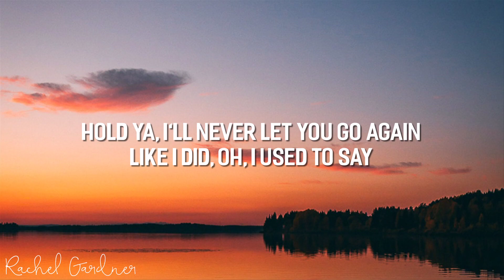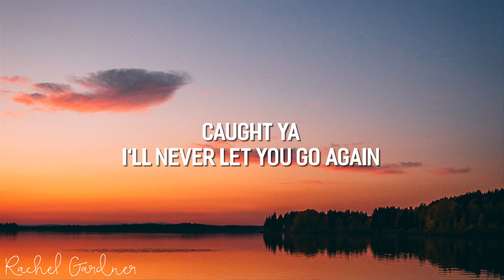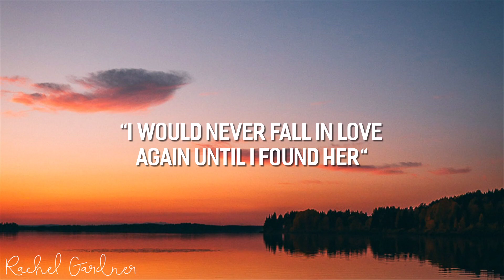Róse - Until I Found You (Lyrics) Cover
🎵Cover by Róse - Until I Found You (Lyrics)
[Verse 1: Stephen Sanchez]
Georgia
Wrap me up in all your—
I want ya
In my arms, oh, let me
Hold ya
I'll never let you go again

Georgia
Pulled me in, I asked to
Love her
Once again, you fell, I
Caught ya

[Guitar Solo]